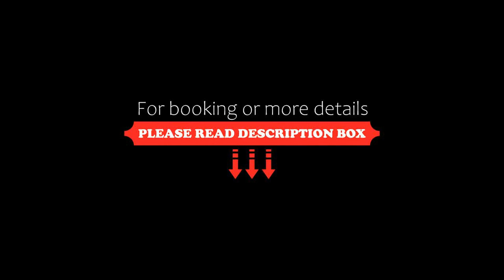Travelodge Nimman, Chiang Mai, Thailand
About Property:
You're eligible for a Genius discount at Travelodge Nimman! To save at this property, all you have to do is sign in.
Situated in Chiang Mai, 3.4 km from Wat Phra Singh, Travelodge Nimman features accommodation with an outdoor swimming pool, free private parking, a fitness centre and a terrace. Featuring a restaurant, the 4-star hotel has air-conditioned rooms with free WiFi, each with a private bathroom. The accommodation provides r...
Property Type: Hotel
Address: 89 Chonprathan Road Suthep, 50200 Chiang Mai, Thailand
Searching For
1. Travelodge Nimman - Chiang Mai - Thailand
2. Travelodge Nimman - Chiang Mai - Thailand Address
3. Travelodge Nimman - Chiang Mai - Thailand Rooms
4. Travelodge Nimman - Chiang Mai - Thailand Amenities
5. Travelodge Nimman - Chiang Mai - Thailand Offers and Deals
Audio Credit:
Track Title: Blank Slate
Artist: VYEN